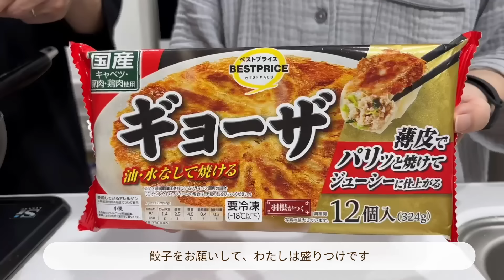【食事vlog】料理好き社会人のごはん集｜焼きポンデとおうち居酒屋と手作りスコーン｜入籍しました💍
今回も美味しいものたくさん…！特に焼きポンデとタコの唐揚げは優勝でした…🤤
最近ハマっているおうち居酒屋。3週連続くらい？はやっていたのでこの動画の翌週は自重しました🤣揚げ物ばかり作りたくなるので「じゃあおうち居酒屋風にするか！」となっちゃうんですよね…。
今回はおうち居酒屋の時カルピス飲んでたんですが本当は原液タイプを探していて…。カルピスのパイン味飲んだことありますか？多分夏限定ですがめっっっちゃ美味しいです！普段ジュース飲まない私でも好き…！見かけた際はぜひお試しください♪
そしてついに入籍しました🥳中々タイミング悪くお伝えできていなかったのですが今後とも変わらず動画は作っていきます〜☺️

現在彼くんと同棲中なvlogです
（実家暮らし大学生から一人暮らし社会人になり、その後）

以前も動画をあげていましたが、アカウントに入れなくなったため再スタートです
ひたすら作って食べる様子をお届けします

・さりいbgm